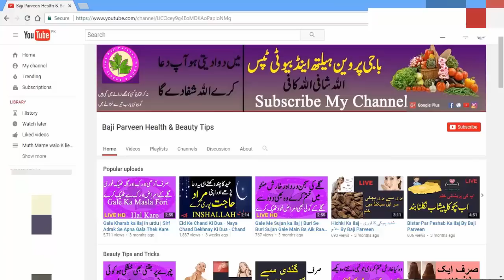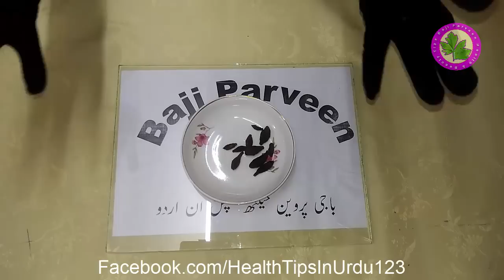Motapay Ka Ilaj - Motapay ka ilaj Pait kam karne ka tarika - Jism Aur Pait ki Charbi Khatam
Motapay Ka Ilaj.

Sir Dard Ka Fori Ilaj - Sar Dard Ka Desi Ilaj - Sir Dard Ka Ilaj 100% Result - Home Remedies

Daant Saaf Karne Ka Totka - Daanton ko Do Din Main Chamkain - Daant Dood Ki Trha Chamke Sufaid Moti

Nazre Bad Ka Ilaj By Quran '' Treatment Of Evil Eye In Quran '' Nazre Bad Se Bachne ka Ilaj

Chehre Ki Jhuriyan Ka Ilaj : Skin Damage Treatment Sirf Ye lagae Our Apna Chehra Saf Shafaf Pae

Sir Dard Kaise Thik Kare . Sir Dard Se Fori Nijat . Get Relief From Headache in 1 Minut Baji Parveen

Sugar Ko Khatam Karne Ka Tarika  Sugar(Diabetes) ka desi ilaj  Sugar Ka Bathreen Ilaj Sirf Ak chez

Sir Ki Khushki | Sar Ki Khushki Door Karne Ka ilaj in Urdu | Dandruff Treatment in urdu |Hair Dandru

Rang Gora Karne Ka Tarika | Gora Rang Hamesha K Liay | Beautiful Glowing Skin |  Face Beauty Tips

Balo Ko Lamba Karne Ka Tarika |  Grow Hair 2 Inch in 10 Days | Balo Ko Totne Se Bachae | Bal Ghane K

Chehre Ko Gora Karne Ka Tarika | Chehre Ki Sihaye Our Kala Pan Sirf Aik Raat Main Gore Chitte

EyeBrows Shape | Apni Eyebrow Ko Dard Black Kare Bohat He Asani Se | How to Shape Perfect Natural

Aulad Ka Na Hona | Mardo Ke Lie Khas Nuska How to Get Pregnant Fast By Baji Parveen Health & Beauty

Olad Ka Na Hona  Orto Ke Lie Khas Nuska How to Get Pregnant FastAulad na honey kay asbab

Gora Rang Karne Ka Totka  Bina Cream Ke Rang Gora Kare Sirf Aik Raat Main Azmoda Tarika Aby Azmae

Chehre Ke Baal Hamesha Ke Liye Khatam Sirf Aik Chez - Hair Removing Tips In Urdu & Hindi Simple Tips

Chehre Ke Baal Khatam Karne Ka Bohat Hi Asan Tarika - Chehre aor Thordi Ke Sakhat Baal Khatam Kare